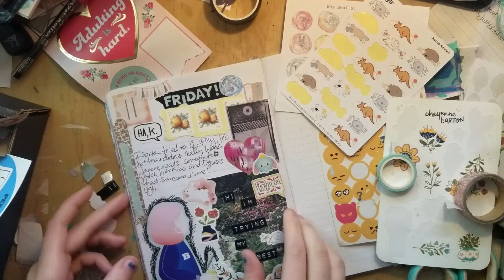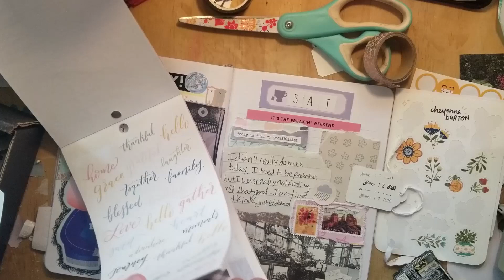Fauxbonichi journal #3 // Daily Journal With Me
Here is a link to my Etsy shop

Follow me Now on TikTok! @allisonkellycrafts